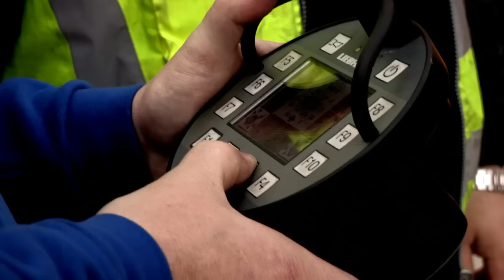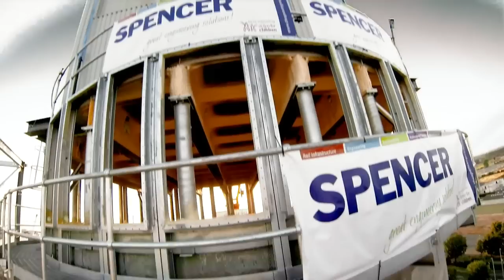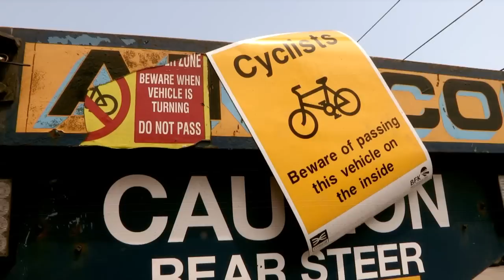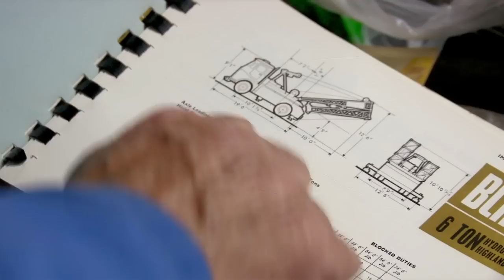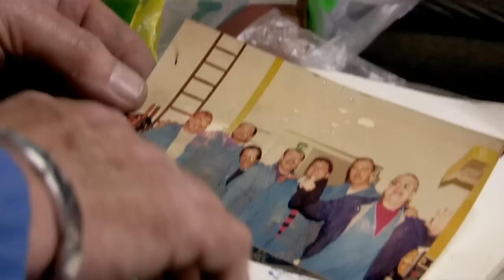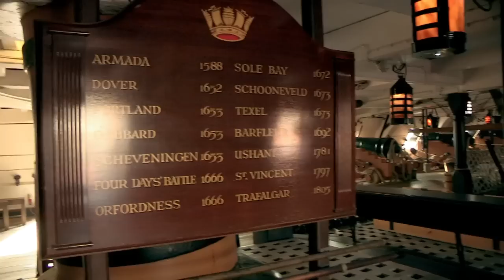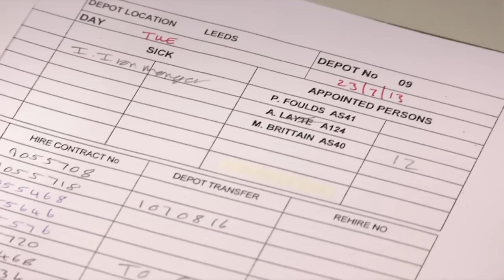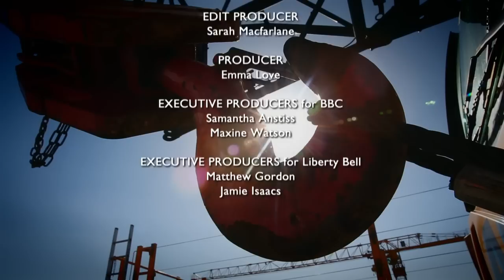Mobile and crawler cranes videos brought to you by CranesBlog ~ the crane gang s01e03 720p hdtv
Following the men and women of the UK's largest mobile crane company as they compete to stay top of the crane tree, lifting everything from precious works of art to enormous wind turbines.
- your number one source for up to date crane information and crane resources
- your number one source for crane parts and crane repair services